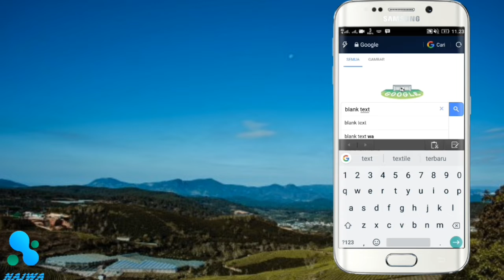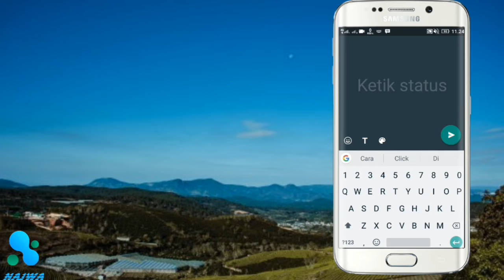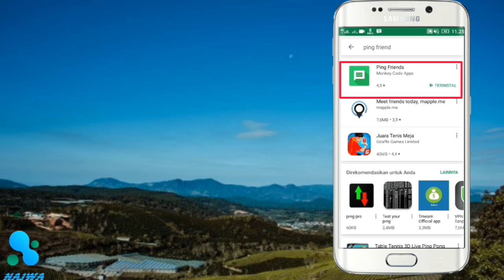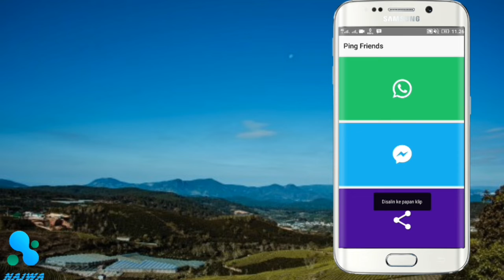2 Cara Membuat Status Kosong Pada WhatsApp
Cara membuat blank status pada WhatsApp dan cara mengirim pesan kosong pada WhatsApp.